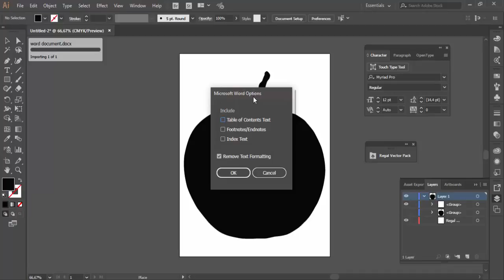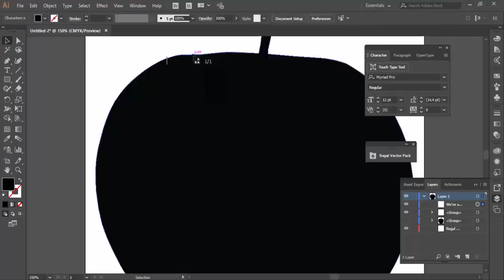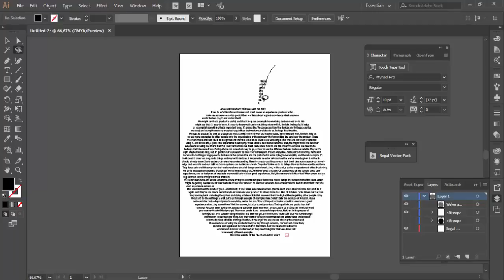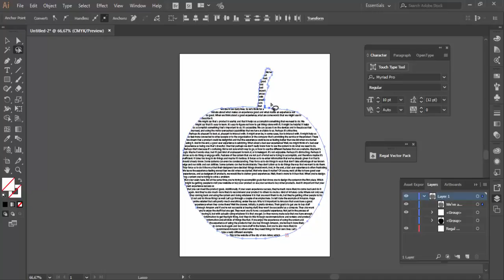How to Import Text Into a Path or Shape in Illustrator CC 2017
Quick tip on how to import text into Illustrator's path or shape. You can use plain text file (.txt) or Microsoft Word document.